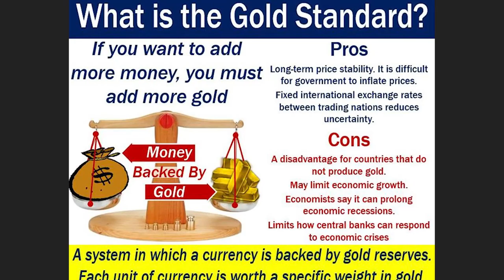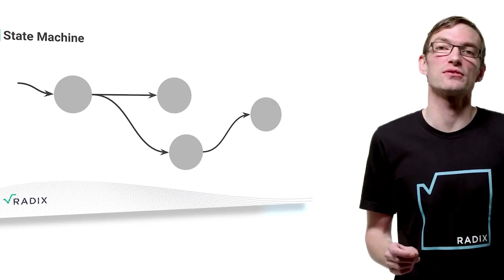RADIX DEFI WHITEPAPER. One of the best papers in crypto?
Hey all, ty for the support showing with Radix honest review. I will surely continue bringing u more high quality reviews of other crypto projects. Today, I will however look one last time at XRD. Really think this whitepaper is one of those that deserve our time.

00:00 Introduction
04:12 Asset oriented smart contract paradigm
07:22 Lego bricks & developer ecosystem
10:08 Unlimited dapp scaleability
12:59 Cerberus
15:34 Outro

BTC bitcoin:144gNfbZYKoU15ZGE1tnuPSiNVkPC1jp4p

LTC LVPJJp9TE6RswhQ3Un6UYjohsp7XwGnjES

BCH bitcoincash:qrhrprvgntqylxsdqaxg4ada9eclt4rd4gaj4y0af7

ZEC t1ThtcZKCBVvcg7xggu5jsWnCF5mGufpTFt